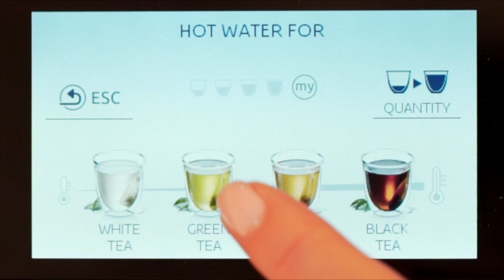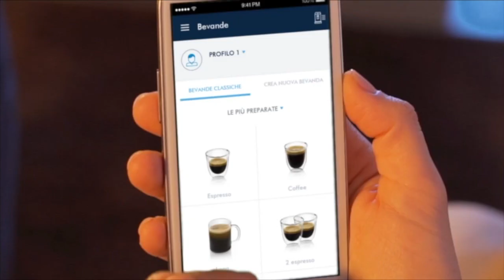De'Longhi PrimaDonna ECAM650-85-MS Elite Coffee Machine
DeLonghi ECAM650-85-MS PrimaDonna Elite Bean-to-Cup Coffee Machine with 2 Litre Water Tank Capacity, 15 Bar Pressure and LatteCrema System

The DeLonghi PrimaDonna Elite Coffee Machine allows you to make cafe-style coffees from the comfort of your own home. It is perfect for any coffee lover who craves that perfect cup of coffee morning, afternoon or evening, from espresso to latte macchiato, each beverage you make can be personalised to your preferred tastes by using the simple touch screen technology or even the new coffee app on your smartphone.